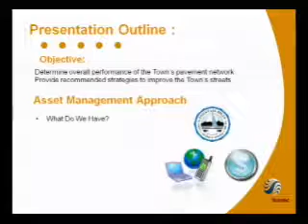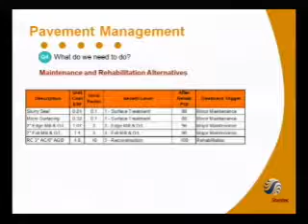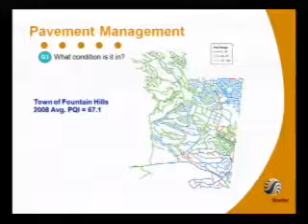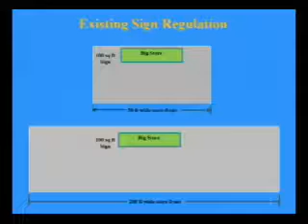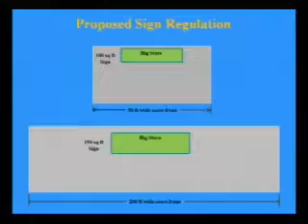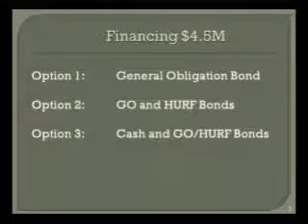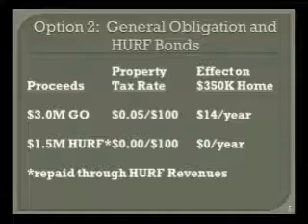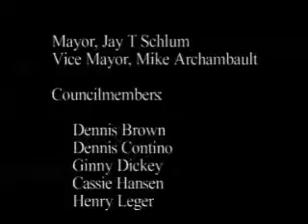June 18, 2009 Town Council